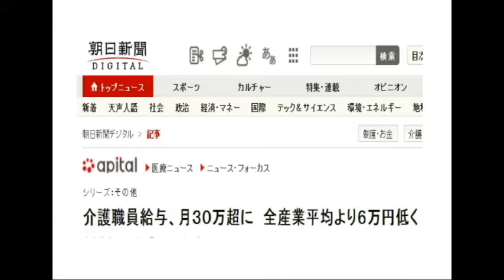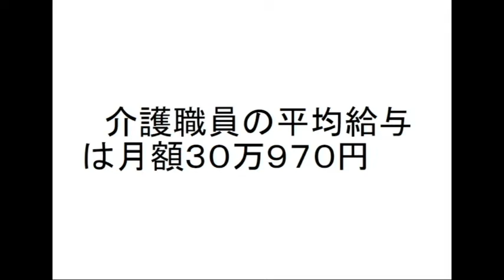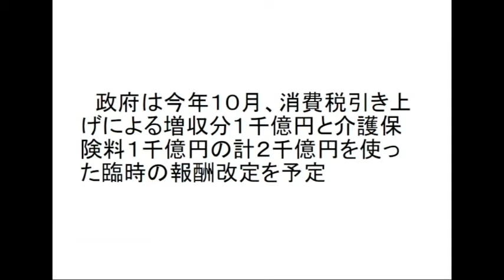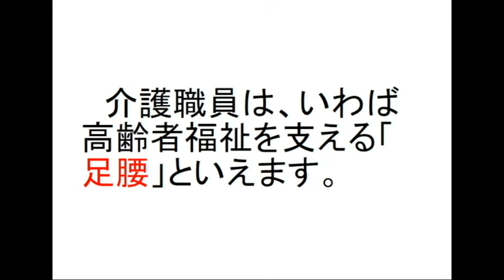介護職員給与、月３０万超に 全産業平均より６万円低く 【2019.4.12のニュース】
説明　おはようございます。南から来た介護職員です。
2019年4月12日 南の福祉タイムスをはじめます。
朝日新聞デジタルからです。介護職員給与、月３０万超に　全産業平均より６万円低く